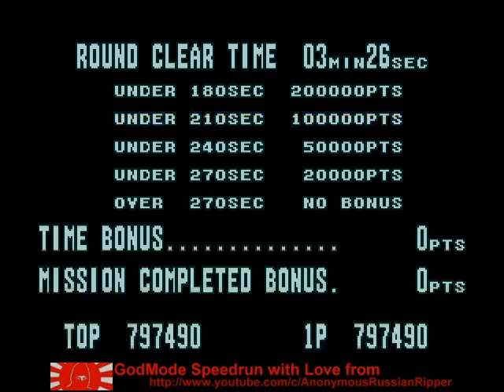Rambo III GEN